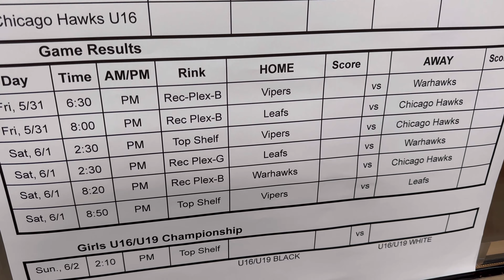CIGHA Bloomington Revolution vs Chicago Hawks 19U Girls Hockey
The CIGHA Bloomington Revolution 19U vs the Chicago Hawks 19U in game 1 at the Battle On The Border Tournament.
Game was played May 31st, 2024, at the RecPlex in Pleasant Prairie, WI.
The Hawks win 8-0.